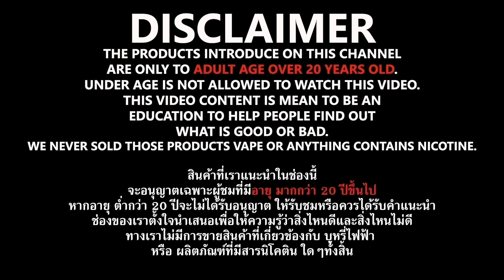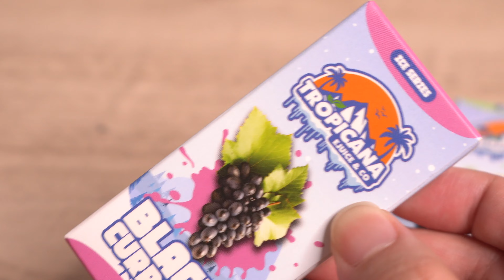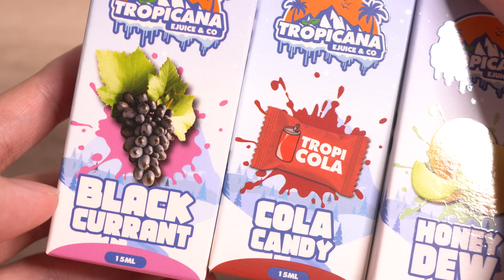Tropicana Ice Series น้ำยา ฝั่งมาเล สายผลไม้